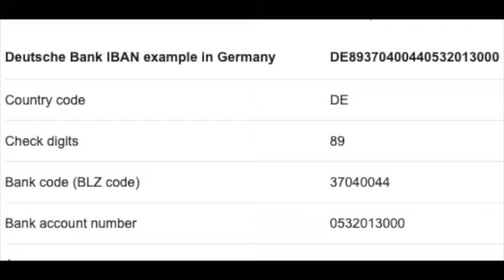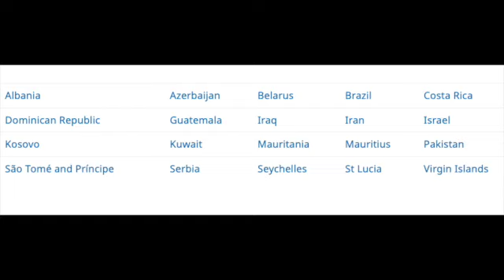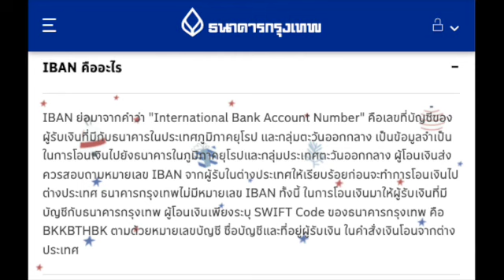ธนาคาร Ep.17 อะไรคือ IBAN ? ธนาคารในเมืองไทยมีเลข IBAN ไหม/รับ-ส่งโอนเงินกับประเทศโซนยุโรปอย่างไร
ไม่มีเลข IBAN ใช้อะไรแทน เงินทองต้องรู้ไว้